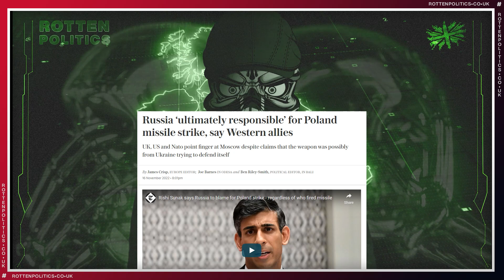Cringe-fest Justishi Twodeau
This made my skin crawl

The world is laughing at us